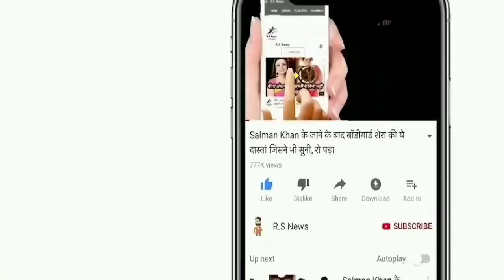IND vs AUS Match Highlights: India v Australia Highlight | Rohit | Ind won by 4 wickets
ABOUT CRICKET NEWS: Australia women's team captain Meg Lanning decided to bat first against India after winning the toss in this match, and batting first, Australia women's team performed vigorously in today's match at the loss of three wickets in 50 overs. Scored three hundred runs and gave a target of 310 runs to the Indian women's team, where in today's match, in response to the target of three 310s, the Indian women's team showed a strong performance.

Today, when Rachael Haynes and Alyssa Healy landed on the field to open on behalf of the Australia women's team, both of these batsmen had a century partnership earlier today that you all would be able to see in the score card here that Rachael Haynes had scored in 70 balls. Rachael Haynes put 72 runs and the wickets of both the best batsmen were taken by Jhulan Goswami and Rajeshwari Gaikwad for India, then Meg Lanning and Beth Mooney also performed well in this match. In fact, today captain Meg Lanning scored 50 runs in 94 balls, while Beth Mooney scored 53 runs in forty-eight balls and on the same ground, North Ellis Perry scored 47 runs in forty-eight balls in today's match and with this Australia Women's team scored 309 runs.

 When the Indian women's team came on the field again, Smriti Mandhana and Shafali Verma came to open once again from India's side, in today's match, both the batsmen started performing as soon as they came. Shafali Verma played an excellent innings of ninety nine runs in balls today, while Smriti Mandhana scored fifty-two balls and India did it well with both these batsmen with their excellent batting. The poor form of Deepti Sharma and Mithali Raj continued and Harmanpreet Kaur scored runs in forty balls today, while Richa Ghosh scored 60 runs in four balls today. The same Sneh Rana and Pooja Vastrakar batted brilliantly and gave India victory in the last over.

India's Playing XI: Smriti Mandhana, Shafali Verma, Mithali Raj, Harmanpreet Kaur, Richa Ghosh, Deepti Sharma, Pooja Vastrakar, Jhulan Goswami, Renuka Singh, Rajeshwari Gayakwad.